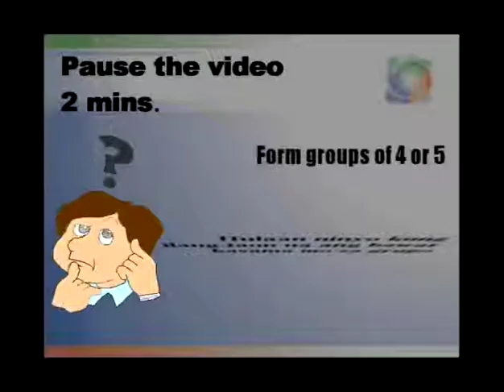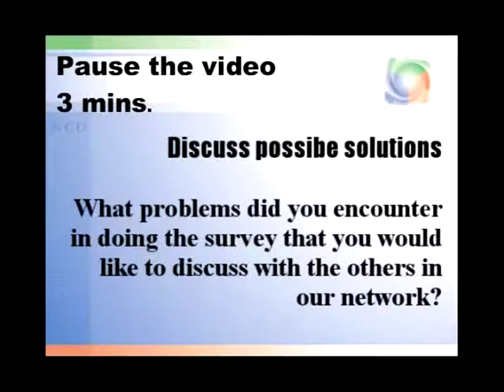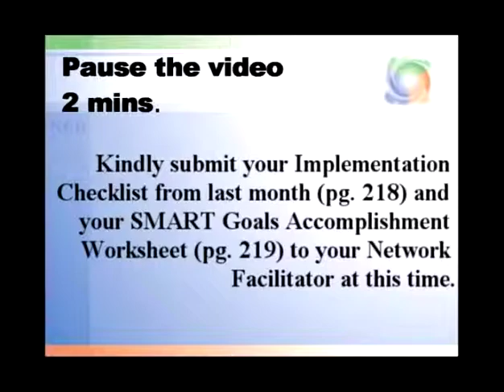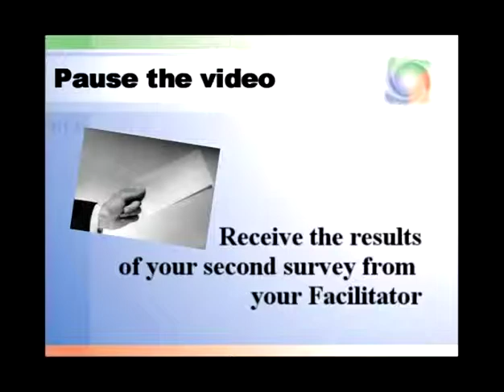NCD 10 1 1